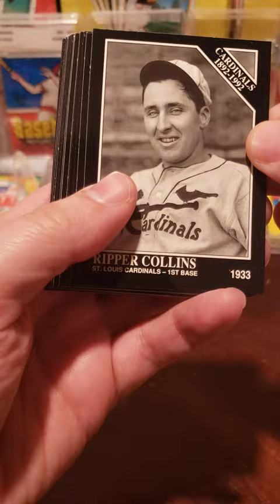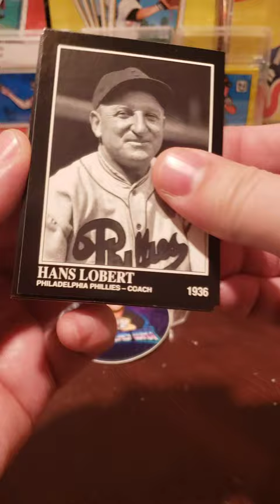1992 Conlon Collection Baseball Cards Wax Pack Unboxing. Fun Cards